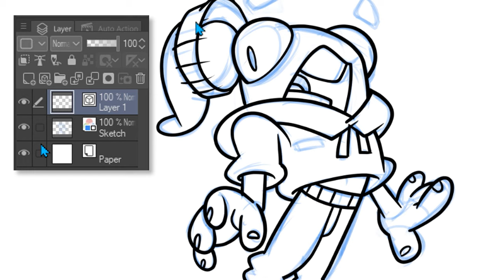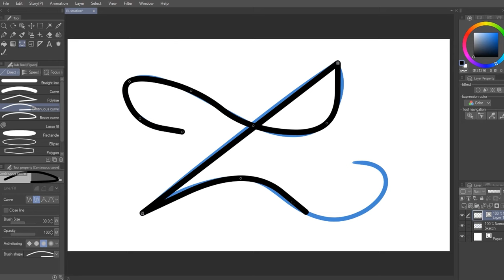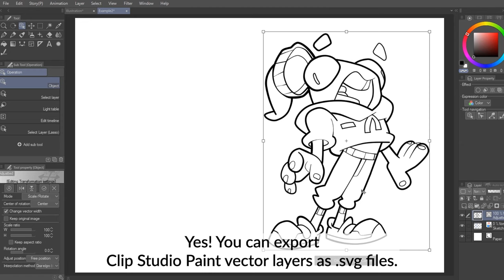How to: Vector Tools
Clip Studio Paint's vector layers are unique layers that let you draw lines as vectors, and give you access to various tools! In today's "How to", learn how you can draw and manipulate accurate curves using the Curve and Object tools!